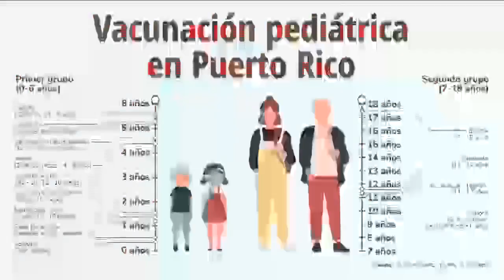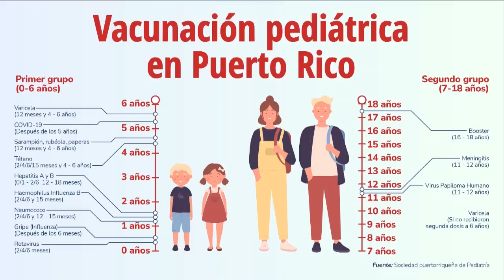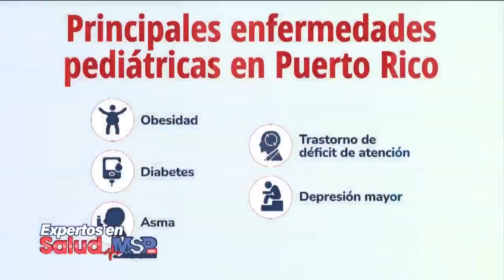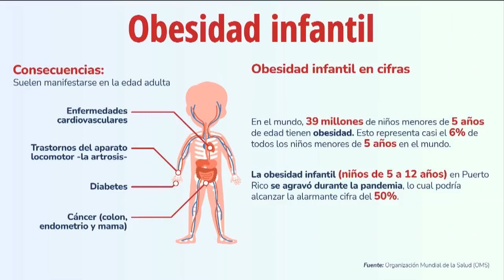Salud Mental en niños en Puerto Rico, Latinoamérica y en el mundo - ExpertosenSalud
CanalMSP I Conéctate con los ExpertosEnSalud y la Sociedad Puertorriqueña de Pediatría y conoce más acerca de la salud de los niños de la Isla, los desafíos, avances y proyectos para este 2022.